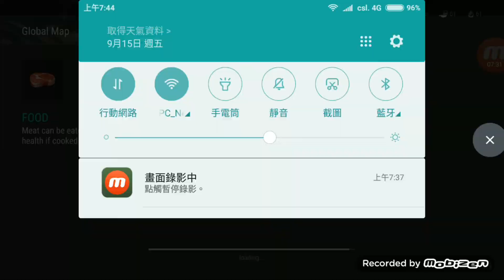Last Day On Earth#1 好noob嘅新手生存日記